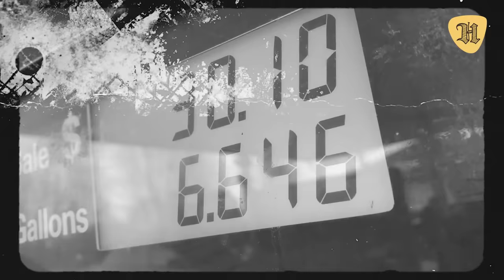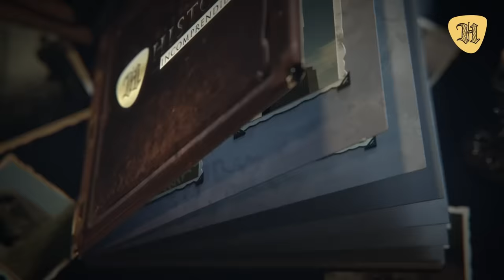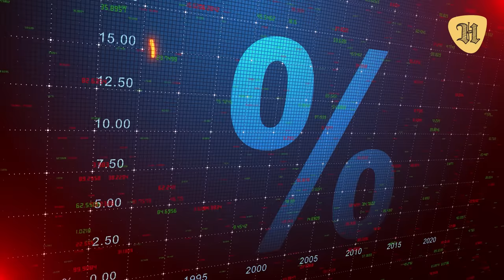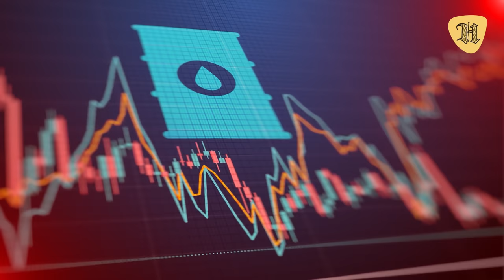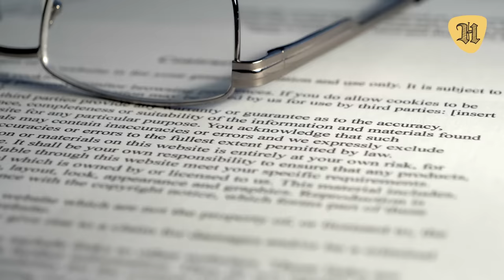Así fue la poderosa y millonaria vida de José López Portillo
35 cosas de José López Portillo, lo bueno y lo malo de su presidencia, la corrupción y sus amantes.

¿Cómo fue el crucial sexenio de José López Portillo? ¿Qué se decía de la vida amorosa de este hombre de personalidad magnética, calificado por una como hormonalmente irresistible?

En este video encontrarás las respuestas a estas y otras interesantes preguntas sobre José López Portillo, un presidente que marcó a México para siempre.